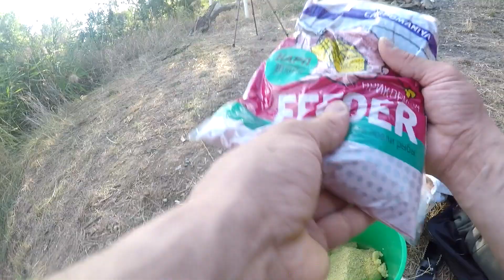Рыбалка на пружину (убийца карася)на Новотроицком водохранилище.Прикорм спомбом.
Ребята прежде чем начать рыбалку обследуйте дно,чтоб не было водорослей и тогда рыба ваша!